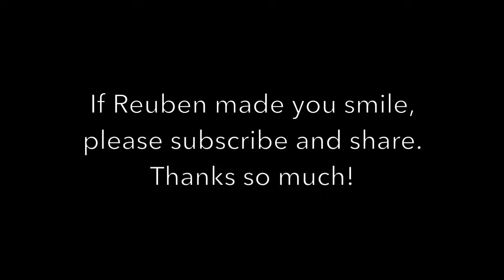Reuben the Bulldog: Strong Like Bull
With a squat build, low center of gravity and some powerful jaws and muscles, Reuben is a champ at tug of war.  It takes a lot of strength to hang with him when he really wants to play.  Luckily, we know how to distract him and win.